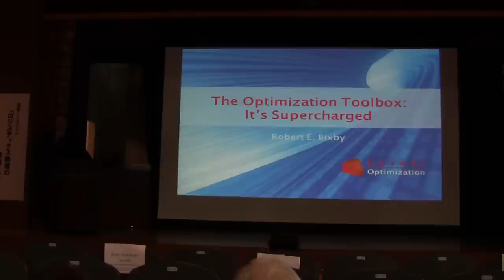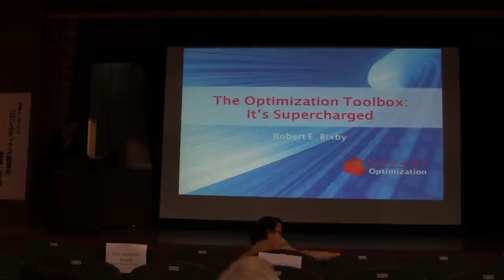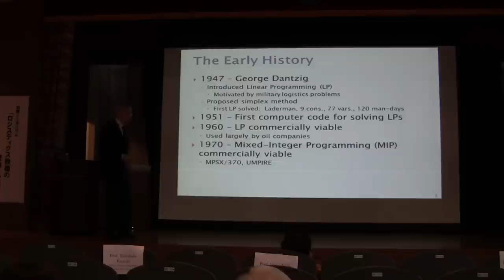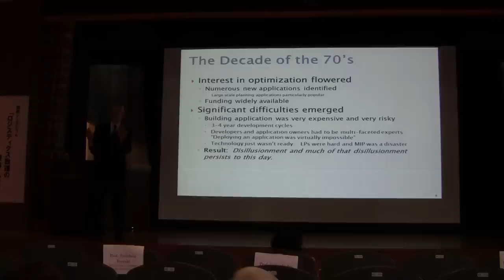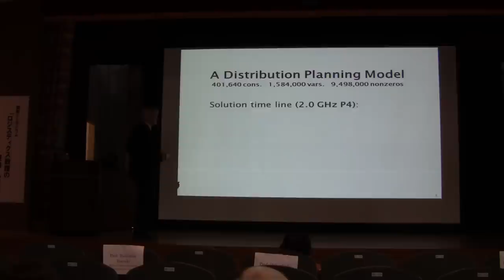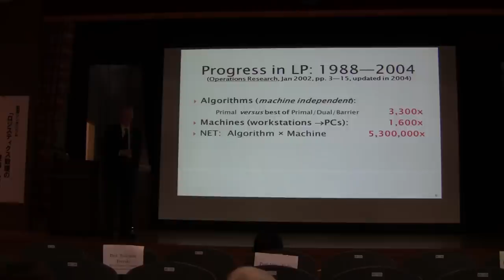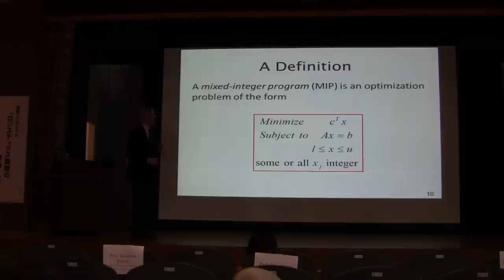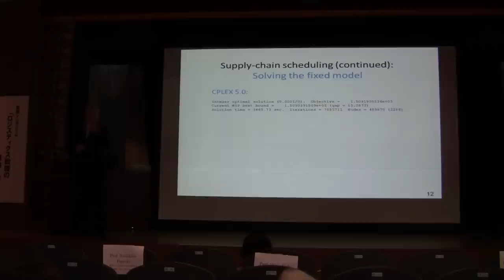International Symposium on Mathematics of Logistics: Theory and Practices 1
Robert Bixby (Rice Univ., Gurobi Optimization Inc., USA)
  The Optimization Toolbox - It's supercharged